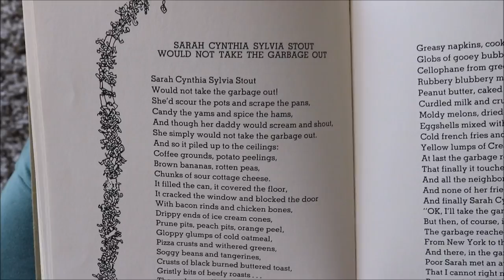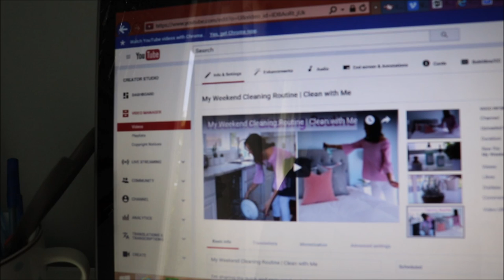Day in the Life Vlog: House Projects| Cooking | What I'm Reading & Watching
Spend the day with me as I do a little cooking, talk about our latest house project and what I'm reading and watching.

These are the books I just read. I checked them out from the library, but thought I'd include the links for reference.
The Beauty of the End
The Bones of You

ztZzocfnEbs

Detergent free, dye free, chemical free, fragrance free and it lasts for 1,000 washes! They now have organic essential oils that make your laundry smell amazing.

My Camera

My Camera Mic

My Voiceover Mic

My Ring Light